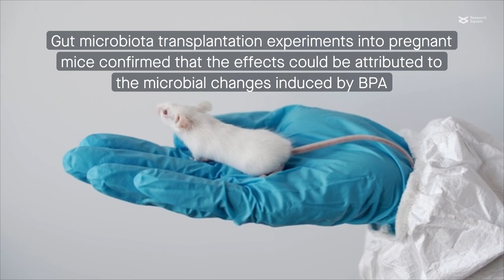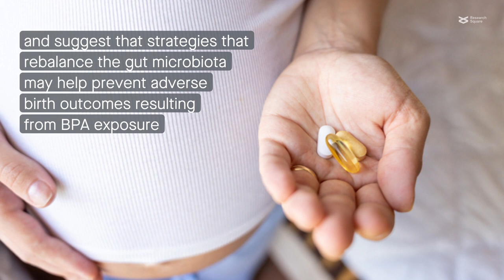Unfavorable birth outcomes attributed to BPA may arise through its effects on gut microbes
Zhang et al. “Gut microbiota contributes to bisphenol A induced maternal intestinal and placental apoptosis, oxidative stress and fetal growth restriction in pregnant ewe model by regulating gut-placental axis.” Microbiome (2024)